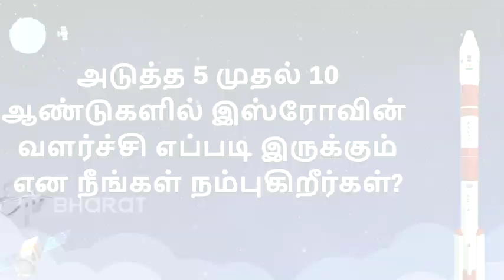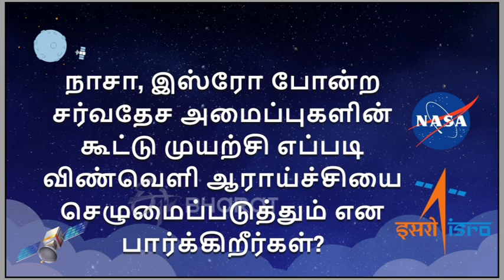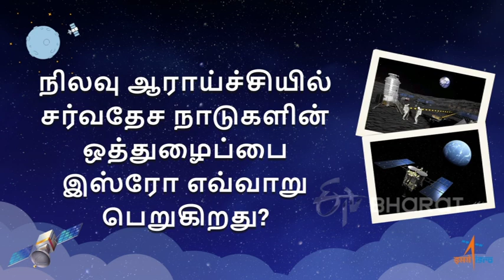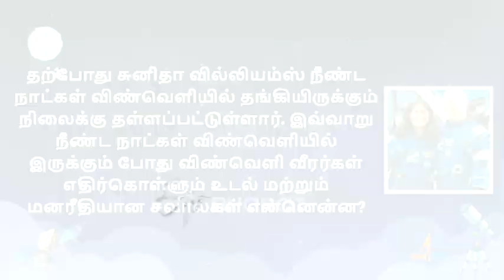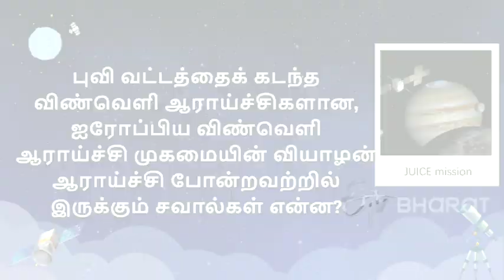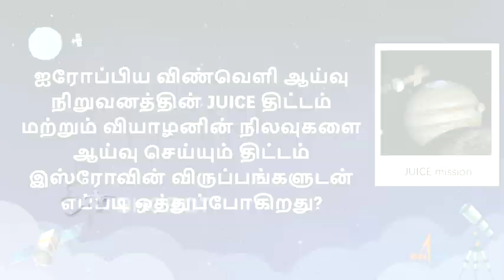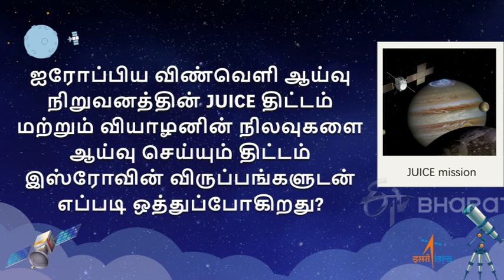Mylswamy Annadurai | சுனிதா வில்லியம்ஸ் எப்போது பூமிக்கு திரும்புவார்? மயில்சாமி அண்ணாதுரை பதில்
Astronauts Daily Activities in space: சர்வதேச விண்வெளி ஆய்வு மையத்தில் சில மாதங்கள் தங்கியிருக்க வேண்டிய அவசியம் ஏற்பட்டுள்ள நிலையில், விண்வெளியில் அன்றாட வாழ்வு எப்படி இருக்கும் என்பதைக் காணலாம். அத்தோடு சுனிதா வில்லியம்ஸ் எதிர் கொண்டிருப்பது உண்மையிலேயே ஆபத்தான சூழலா என்பது குறித்து விளக்குகிறார் இஸ்ரோ விஞ்ஞானி மயில்சாமி அண்ணாதுரை.